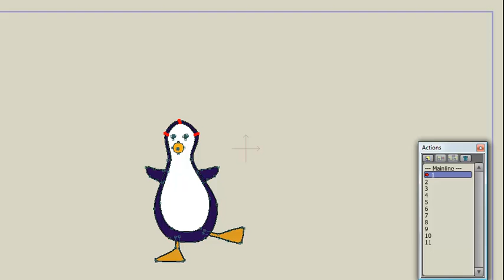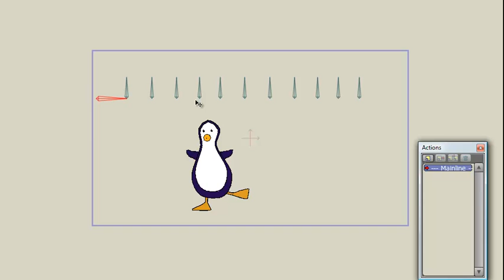Anime Studio - Mixing actions with MotionDials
Using Rudigers script to mix a series of sequential actions...